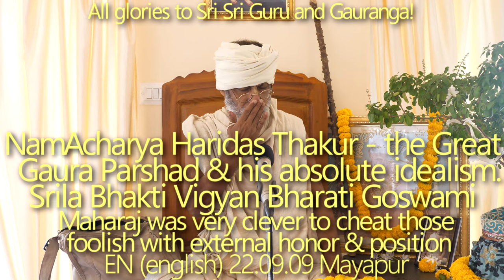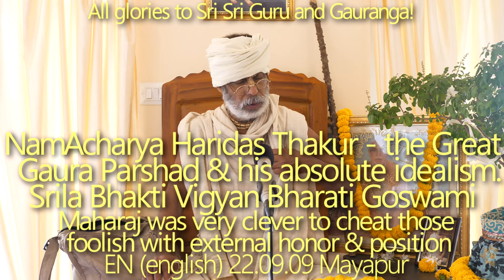SBru220909 НамАчарья Харидас Тхакур - Великий Гаура-Паршад. Шрила Бхакти Вигьян Бхарати Госвами Маха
НамАчарья Харидас Тхакур - Великий Гаура-Паршад и его абсолютный идеализм на пути Гаудия Бхаджана.
Ананта Чатурдаши, тиробхав титхи.

Шрила Бхакти Вигьян Бхарати Госвами Махарадж был очень умен, чтобы обмануть тех, кто одурачен внешними почестями и положением.